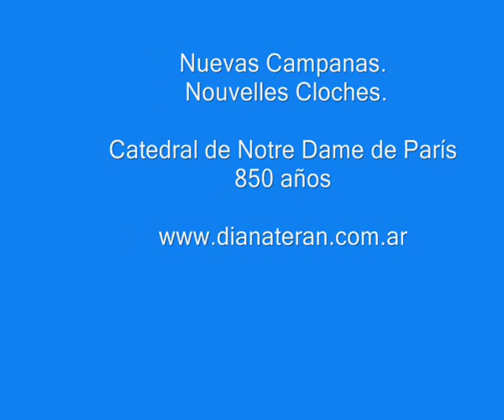Notre Dame de Paris, nuevas campanas, new bells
París, 850 años de la Catedral de Notre Dame de París, Momento Histórico.
Cubriendo los festejos y eventos, hoy es la llegada de las nuevas campanas que reemplazarán al célebre campanario. Fotos, films, y los nuevos sones de la Catedral, inédito.
Paris, 850 years of the Cathedral of Notre Dame de Paris, historic moment.
Covering the festivities and events, today is the arrival of new campaigns that will replace the famous bell tower. Photos, films, and the new sounds of the Cathedral, unpublished.

Paris, 850 ans de la cathédrale de Notre Dame de Paris, Moment Historique.
Couvrant les festivités et manifestations, aujourd'hui je vous montre  l'arrivée de nouvelles campanes qui remplaceront  le célèbre clocher. Photos, des films et les nouveaux sons de la cathédrale, Inédit.